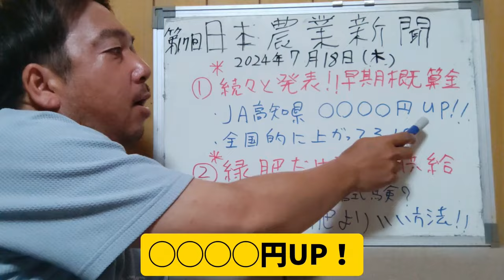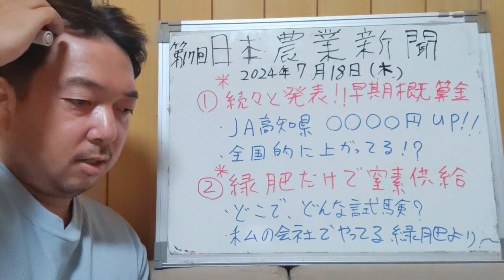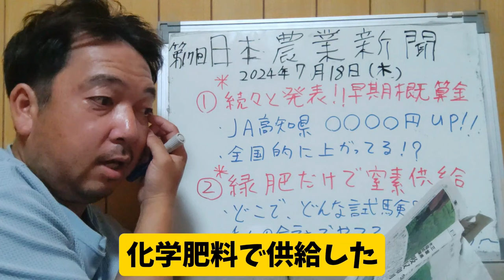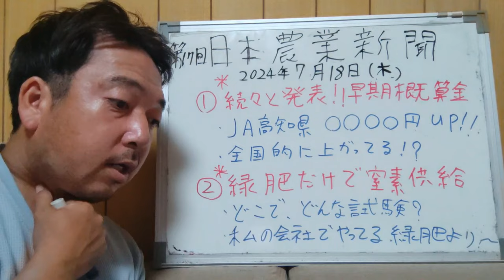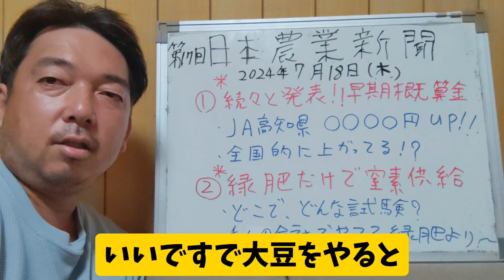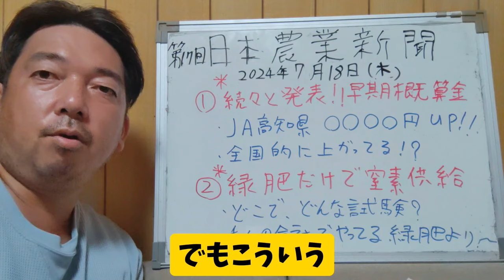①お米の概算金大幅UP！！②緑肥よりいい方法あります！日本農業新聞解説17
日本農業新聞の気になる記事を紹介して視聴者様とともに勉強していく動画を目指しています！
15回目です！

早期米は概算金は大幅UP！？
高知県で概算金が発表されました。

お米の緑肥について

など解説してますのでよろしくお願いします🙇